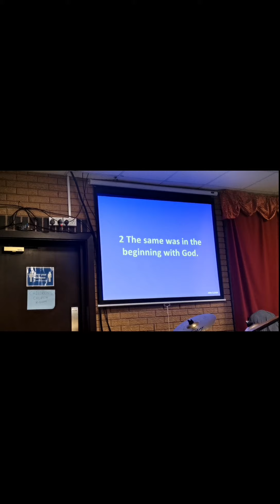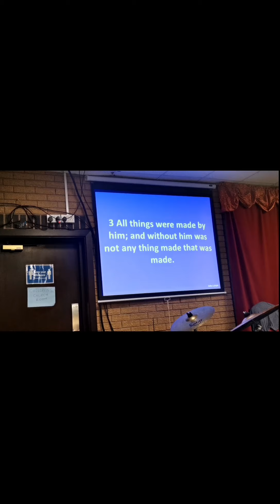Church Settings || Ride With Us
Church settings with the Boys | Vlog#5